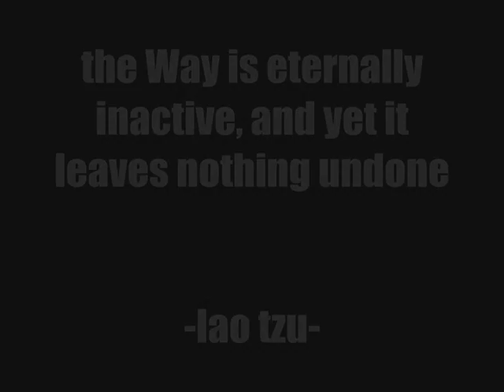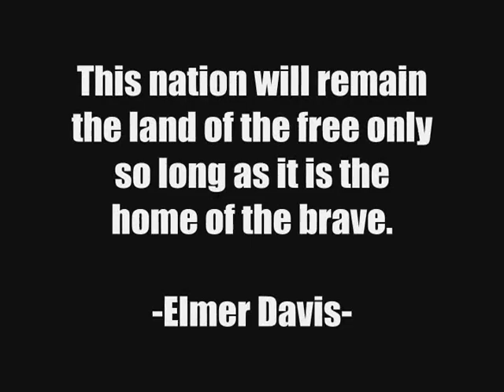apathy is good